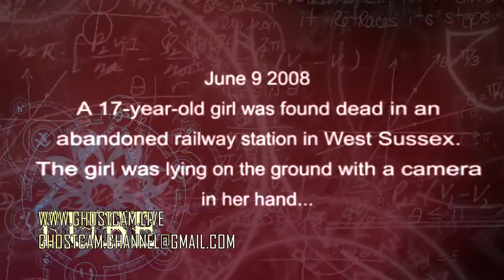Scariest Video Ever Young Girl killed by a creature Demon in Abandoned Train